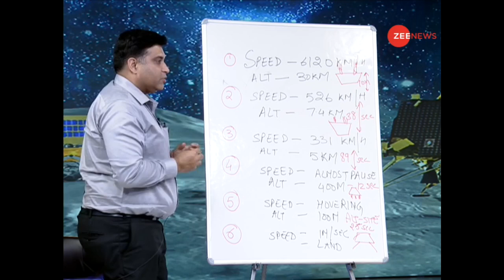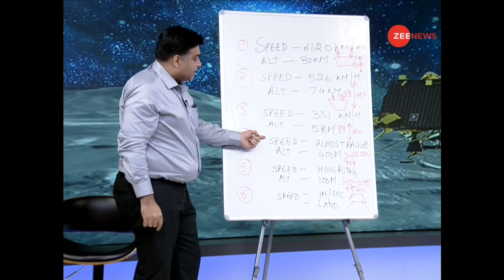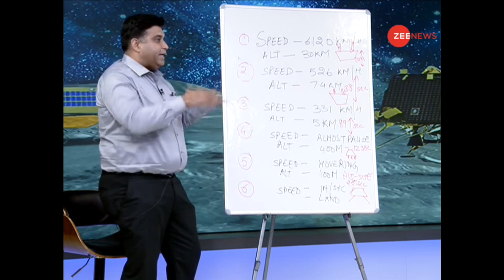ISRO loses contact with Vikram Lander 2.1 km above moon, data being analysed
Chandrayaan-2's Vikram Lander was just 2.1 kilometres away from making history when it lost contact with the Indian Space Research Organisation Mission Control Centre.